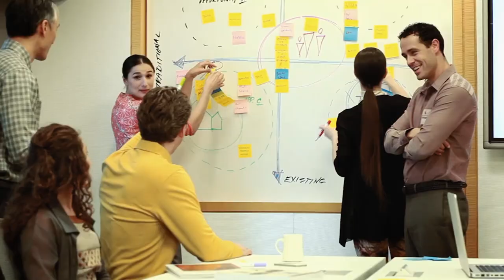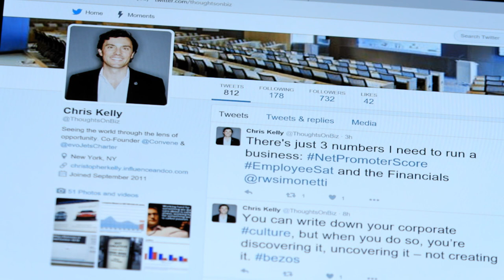Christopher Kelly, Co-Founder & President of Convene | Dynamic Dialogues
Amber MacArthur sits down with Christopher Kelly, Co-Founder and President of Convene. Today’s topics: how Convene is reimagining the modern workspace, using Twitter as a personal notebook, and why running a business should be an endurance sport not a sprint.